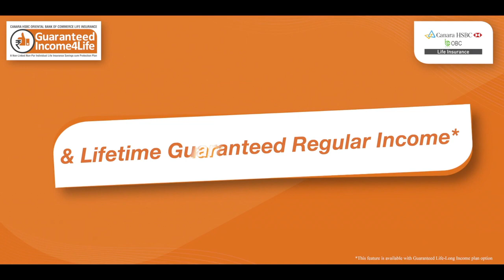A-SQUARE PRODUCTION DESIGN | kyukisabsethai | CANARA-Entrepreneur Dreams Guarantee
Production design - ANKUR SANJAY ASERKAR
(A-SQUARE PRODUCTION DESIGN)
Production design team - AMRITA P, VISHAL PAHADE, ANUP YEWAGE
Agency-
Production house - COLLAGE COMMUNICATION
Producer - JHELUM RATNA
Director- DADUU
Dop- SHAAN
Line producer- PUSHPRAJ GAIKWAD
Please show some love and know abt  the secret
"BEHIND ART DIRECTION"